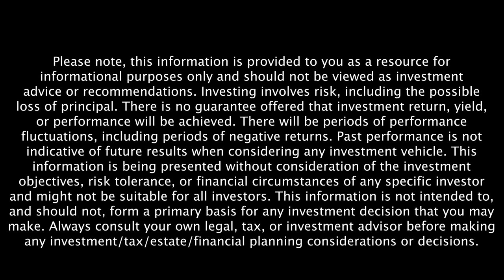Ted Klontz On The Power Of Envisioning - Retire Sooner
In this Retire Sooner clip, Ted Klontz tells the story of a study he took part in conducting on the effect of being able to visually conceptualize your motivation for saving.